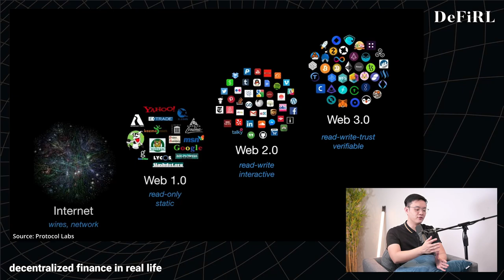Crypto Terms You Need To Know! (crypto terms explained)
In this video, we help you navigate the sophisticated world of Crypto abbreviations, and guide you through an important first step to be a true degen!

0:00 Intro
1:52 FUD
3:00 AMM
5:28 DAO
8:18 HODL
9:30 Web3
12:40 Fork
13:16 NFT
14:45 Normie, Alfa, GM, GN, WAGMI, NGMI, APE, LFG, “McDonald’s”, “Frog”, HFSP, Degen, Boomer coin, REKT, Paper hands, Diamond hands.

💪  Referrals 💪

The information in this video is accurate as of the posting date. These are just the opinions of the FIRL Crypto and do not in any way represent investment advice or crypto recommendations, the content in this video is purely educational.